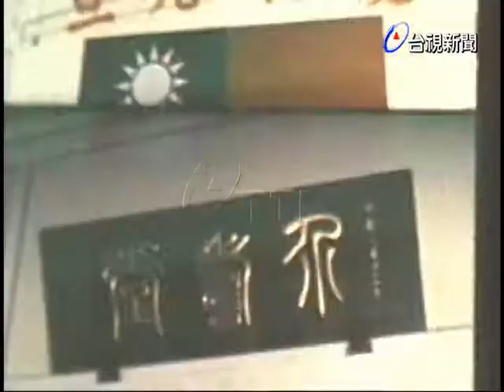外國使節賀年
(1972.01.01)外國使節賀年